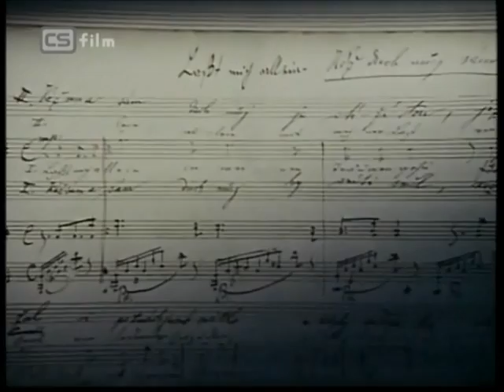Antonin Dvorak: Four Songs, Op. 82 "Kéž duch můj sám..."/ Lass' mich allein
soprano - Magdalena Hajossyova